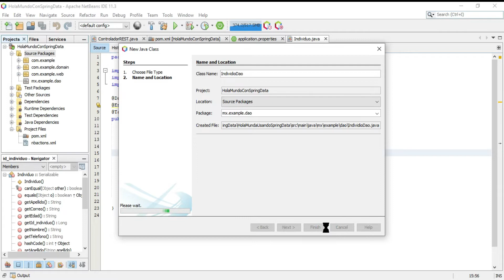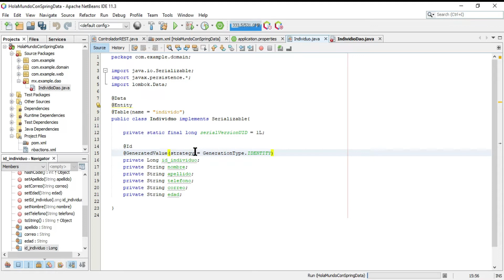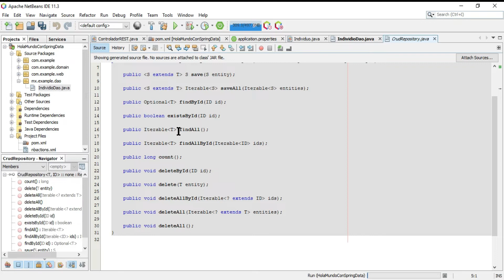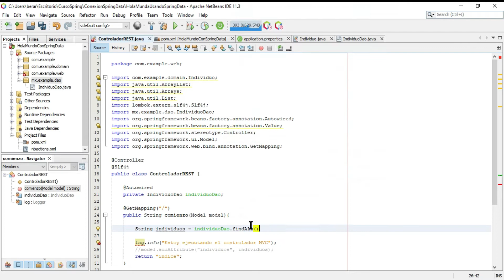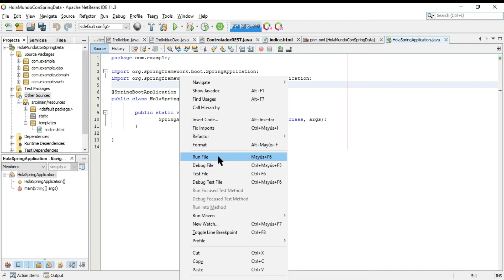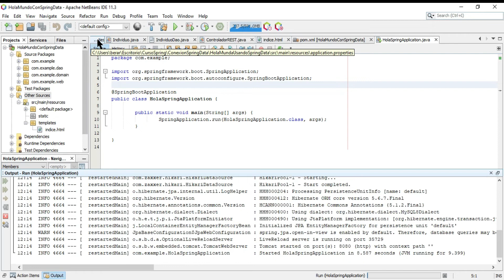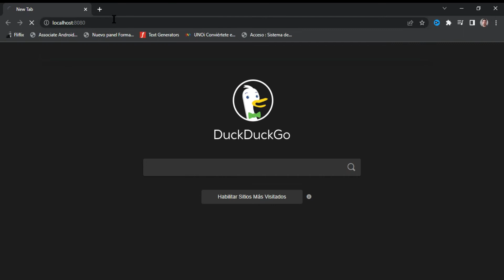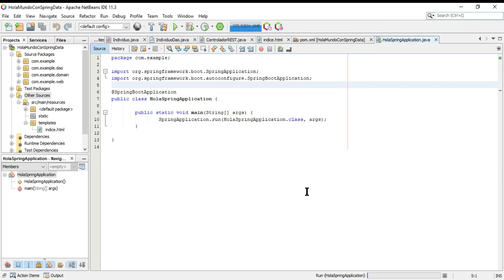🤩 SPRING BOOT: APRENDE cómo CONFIGURAR y CONECTAR una BASE de DATOS en minutos parte 3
En este tercer video, te mostraré cómo usar Spring Boot para conectar y trabajar con una base de datos de forma rápida y sencilla. Spring Boot es un framework de Java que simplifica el desarrollo de aplicaciones web, ofreciendo una configuración automática y una integración con diferentes tecnologías. Sigamos el curso con lo que Aprenderás cómo crear un proyecto con Spring Boot, cómo elegir y configurar una base de datos, cómo definir y usar entidades y repositorios, y cómo realizar operaciones CRUD (crear, leer, actualizar y borrar) con la base de datos. Al final del curso, serás capaz de crear una aplicación web con Spring Boot que se conecte y use una base de datos de tu elección.

🐼 Pandas desde cero (Analisis de Datos) Curso de Machine Learning desde cero Curso de Spring Boot (Java)